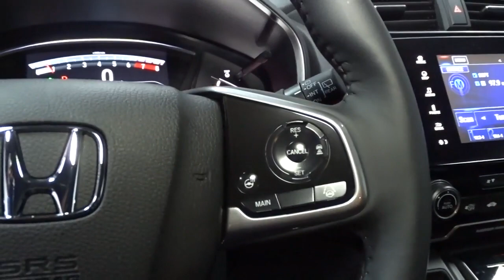2021 Honda CR-V Hillside, Newark, Union, Elizabeth, Springfield, NJ 217077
2021 Honda CR-V available in Hillside, New Jersey at Route 22 Honda. Servicing the Newark, Union, Elizabeth, Springfield, NJ area.

The Smart Way To Buy! Are you tired of hidden fees and bogus rates ruining your search process? Now there's a way to avoid all of the nonsense. Introducing the smart way to buy from Route 22 Auto's. The advantages of the smart way to buy are endless. There is no pressure throughout your search. You can finally feel at ease when purchasing a car. Since there are no hidden fees, there are no surprises or gimmicks revealed when you finally make a decision. Route 22 Autos salespeople are direct and value your time, so there is no back and forth or confusion. They know it's necessary for you to feel comfortable during the buying process and want to be trusted. The smart way to buy is smart for a reason. The team at Route 22 Auto's does Internet research every day to discover the right price for you. They make sure to look at competitors' pricing and numbers from industry experts so you can feel confident that you're getting the best offer possible. The main factors that contribute to your final cost are market value, product availability, days' supply in the market and the product age, color and equipment. It's easy to feel secure with the smart way to buy. This SUV gives you versatility, style and comfort all in one vehicle. Save money at the pump with this fuel-sipping Honda CR-V. Few vehicles can match the safety and comfort of this AWD Honda CR-V Touring. With enhanced performance, refined interior and exceptional fuel efficiency, this AWD Honda is in a class of its own. You've found the one you've been looking for. Your dream car.
2 LCD Monitors In The Front,Radio w/Seek-Scan, Clock and Steering Wheel Controls,Audio Theft Deterrent,Radio: 330-Watt AM/FM/HD/SiriusXM Prem Audio System -inc: 9 speakers including subwoofer, 7 display w/high-resolution electrostatic touch-screen, customizable feature settings, compass, Bluetooth streaming audio and HandsFreeLink, Pandora compatibility, Radio Data System (RDS), Speed-sensitive Volume Compensation (SVC), 1.0-Amp USB audio interface, 1.5-Amp USB smartphone/audio interface w/port in front console, HondaLink, Apple CarPlay integration, Android Auto integration, SMS text message function and Honda Satellite-Linked Navigation System w/voice recognition and Honda HD Digital Traffic, All SiriusXM services require a subscription, sold separately by SiriusXM after the trial period, If you decide to continue service, the plan you choose will automatically renew at the then-current rates, Fees and taxes apply, See the SiriusXM customer agreement and privacy policy for full terms and how to cancel, which includes calling 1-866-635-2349, Available in the 48 contiguous U.S, and D.C, Some services and features are subject to device capabilities and location restrictions, All fees, content and features are subject to change, Honda Satellite-Linked Navigation System is standard on Touring trims in the United States, Canada and Puerto Rico, (Honda HD digital traffic service only available in United States, except Alaska),Integrated Roof Antenna,Wheels: 19 Machine-Finished Alloy w/Gray Inserts,Fully Galvanized Steel Panels,Black Rear Bumper w/Metal-Look Bumper Insert,Power Liftgate Rear Cargo Access,Fixed Rear Window w/Fixed Interval Wiper, Heated Wiper Park and Defroster,Tires: 235/55R19 101H All-Season,Body-Colored Door Handles,Tailgate/Rear Door Lock Included w/Power Door Locks,Speed Sensitive Rain Detecting Variable Intermittent Wipers,Chrome Bodyside Insert, Black Bodyside Cladding and Black Wheel Well Trim,Grille w/Chrome Bar,Compact Spare Tire Mounted Inside Under Cargo,Body-Colored Front Bumper w/Black Rub Strip/Fascia Accent and Metal-Look Bumper Insert,Express Open/Close Sliding And Tilting Glass 1st Row Sunroof w/Sunshade,Chrome Side Windows Trim and Black Front Windshield Trim,Lip Spoiler,Body-Colored Power Heated Side Mirrors w/Convex Spotter, Manual Folding and Turn Signal Indicator,Roof Rack Rails Only,LED Brakelights,Programmable Aero-Composite Led Low/High Beam Daytime Running Auto High-Beam Headlamps w/Delay-Off,Clearcoat Paint,Steel Spare Wheel,Deep Tinted Glass,Front Fog Lamps,Carpet Floor Trim,Leather Gear Shifter Material,Leatherette Door Trim Insert,Seats w/Leatherette Back Material,Driver Foot Rest,FOB Controls -inc: Cargo Access, Windows, Sunroof/Convertible Roof and Remote Engine Start,60-40 Folding Split-Bench Front Facing Manual Reclining Fold Forward Seatback Rear Seat,Air Filtration,Power 1st Row Windows w/Driver And Passenger 1-Touch Up/Down,Delayed Accessory Power,Driver / Passenger And Rear Door Bins,Distance Pac